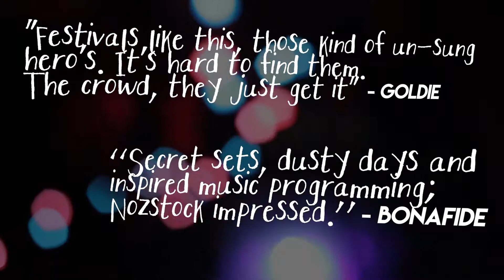Drum and Bass Line-Up Announcement Nozstock 2017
Pulsing with whompin’ basslines through the night to the wee hours of the morn catch DJ Hazard, MC Eksman, Delta Heavy, Loadstar, Frankee, Critical Music and more at Nozstock 2017.
Joining the wild dots between ska, reggae, folk, indie, funk, soul, hip hop, drum and bass, psytrance, theatrics, comedy and family fun across ten stages and areas, Nozstock is nestled in the rolling hills of a beautiful working farm. This year’s festival theme is ‘Keepin' it Surreal,’ so expect mind-bending strangeness and memories of cartoons of yesteryear.

Nozstock 2017 features: Seasick Steve, Happy Mondays, Delta Heavy, General Levy, Krafty Kuts & Dynamite MC, DJ Hazard & Eksman,  Mungo's Hi Fi, The Freestylers, Loadstar + 200 more